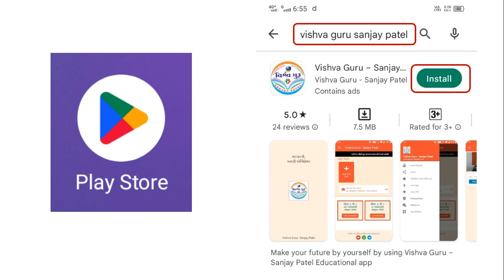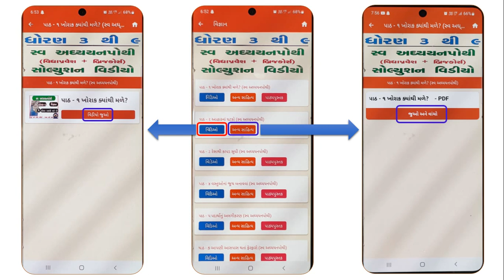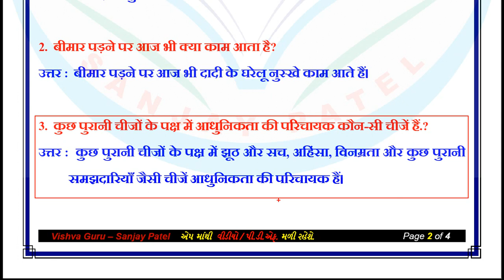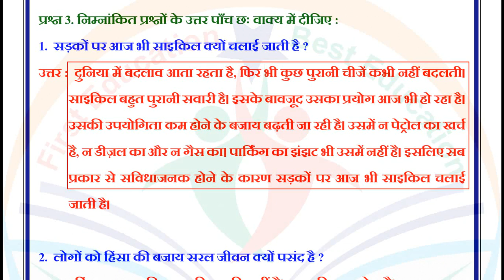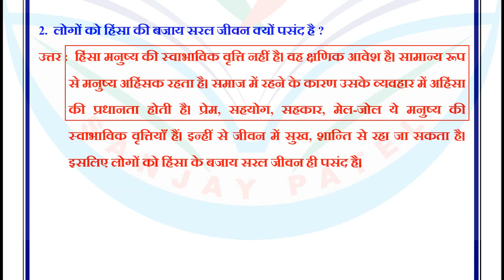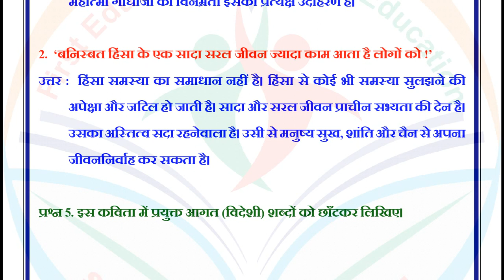std 11 hindi ch 3 swadhyay - dhoran 11 hindi chapter 3 swadhyay - standard 11 hindi chapter 3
std 11 hindi ch 3 swadhyay - dhoran 11 hindi chapter 3 swadhyay - standard 11 hindi chapter 3 swadhyay

std 11 hindi ch 3 question answer
dhoran 11 hindi path 3 swadhyay
std 11 hindi path 3 swadhyay
standard 11 hindi chapter 3 swadhyay
ધોરણ 11 વિષય હિન્દી પાઠ 3 સ્વાધ્યાય
hindi std 11 ch 3 swadhyay
std 11th hindi chapter 3 swadhyay
std 11 ch 3 hindi swadhyay
std 11 hindi chapter 3 swadhyay
standard 11 chapter 3 hindi swadhyay
standard 11 hindi chapter 3 question answer
ધોરણ 11 હિન્દી સ્વાધ્યાય પાઠ 3
std 11 guj ch 3 swadhyay
std 11th hindi ch 3 swadhyay
std 11 hindi chapter 3 hindi medium
hindi std 11 ch 3 question answer
dhoran 11 hindi swadhyay
dhoran 11 vishay hindi part 3 swadhyay
hindi std 11 chapter 3 swadhyay
dhoran 11 hindi ch 3
dhoran 11 vishay hindi paath 3
ધોરણ 11 હિન્દી પાઠ 3 સ્વાધ્યાય ના જવાબ
standard 11 hindi swadhyay
dhoran 11 hindi path 3
std 11 sem 1 hindi chapter 3
std 11 hindi ch 3  and swadhyay
std 11 hindi sem 1 ch 3  and swadhyay
dhoran 11 hindi semester 3
dhoran 11 hindi swadhyay part 3
dhoran 11 sem 1 hindi
dhoran 11 vishay hindi chapter 3
std 11 sanjay patel video
std 11 hindi ch 3 solution
std 11 hindi sem 1 chapter
sanjay patel na video
std 11 sem 1 hindi ch 3
std 11 sem 1 hindi ch 3 swadhyay
હિન્દી ધોરણ 11 પાઠ 3
હિન્દી ધોરણ 11 પાઠ 3 સ્વાધ્યાય